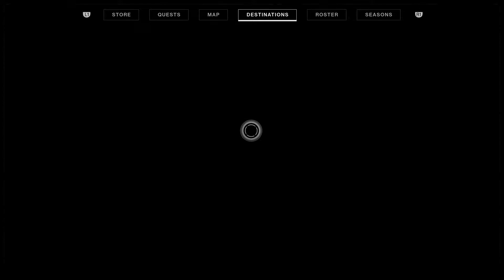Destiny 2 Season of Dawn Get Hazard of Cast Auto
Destiny 2 Season of Dawn Get Hazard of Cast Auto. And that's why it is important to get to the next tier in the Gambit or the Reckoning, as new weapons for this particular guardian will keep appearing, starting with the Hazard of Cast.